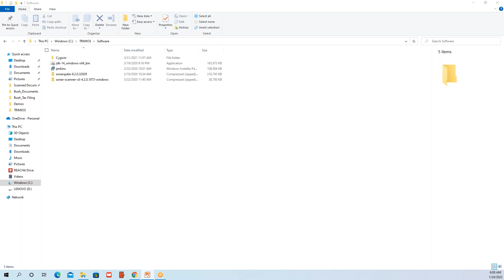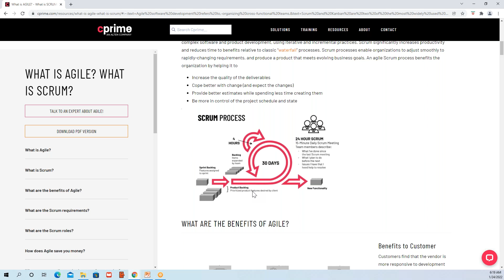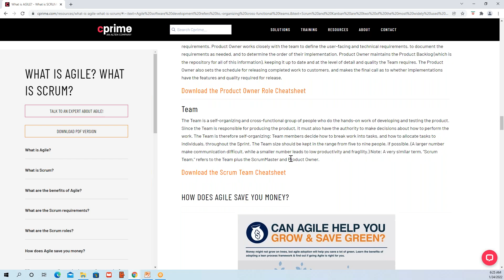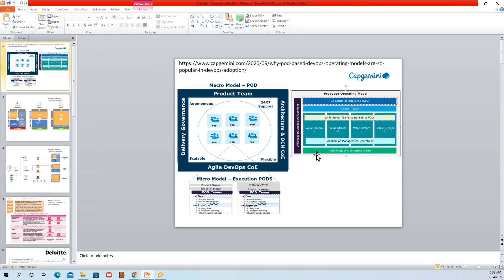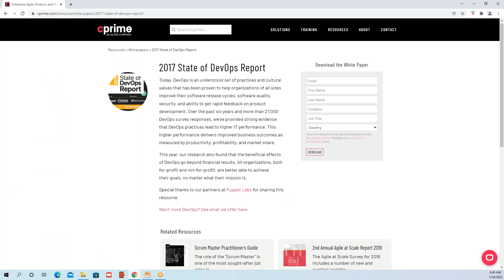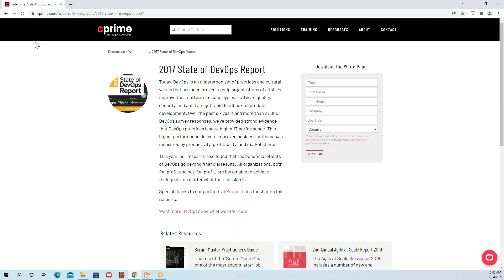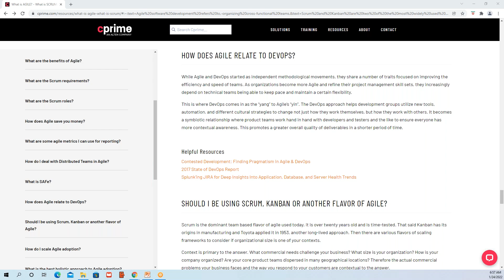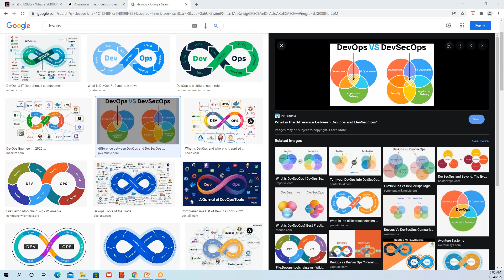Jan 24th Devops 1st session